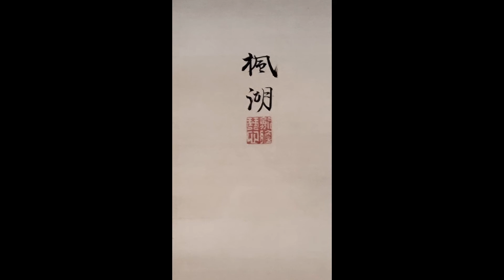松本楓湖(1840-1923)《牛若》絹本着色 軸装 一幅 178.7×84.5明治時代・19世紀 東京国立博物館 蔵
🌱🚶‍♀️とうはく🚶‍♂️散歩🚶‍♀️🌱

藝大アート・コ(とびラー 七期)海柘榴市(つばいち)です🙇‍♂️

〔本館 18室(近代の美術)〕の展示より
2022年4月19日（火） ～ 2022年7月10日（日）

《松本楓湖》フムフム🕵

『楓湖は幕末から大正時代まで活躍した画家。

歴史的人物をとりあげた「歴史画」で知られる。

古来の行事、制度、装束などを研究する有職故実の見識が高い。

京都五条大橋での牛若と弁慶との対峙を欄干の飾りである擬宝珠を大きく描き、翻る牛若の動きを強調している。』

フムフム🕵️

飛んでる🤣飛んでる🤣

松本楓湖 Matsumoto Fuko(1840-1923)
《牛若》Ushiwaka
絹本着色 軸装 一幅 178.7×84.5
明治時代・19世紀
By Matsumoto Fuko | Meiji era, 19th century
Color on silk
東京国立博物館 蔵

🌱🌱🌱🚶‍♀️とうはく🚶‍♂️散歩🚶‍♀️🌱🌱🌱
4Kだろうが8Kだろうが実物の情報量には叶いません🙇‍♂️
東博にお出かけ際は、藝大美術館にも是非お寄り頂ければ幸いです😀
〔開催中の展示会〕木戸銭無料😀の展示も🙇‍♂️
🌱🌱🌱🚶‍♀️とうはく🚶‍♂️散歩🚶‍♀️🌱🌱🌱
〔松本楓湖〕目次
作成中🕵️
🌱🌱🌱『美』を観て『和』する🌱🌱🌱